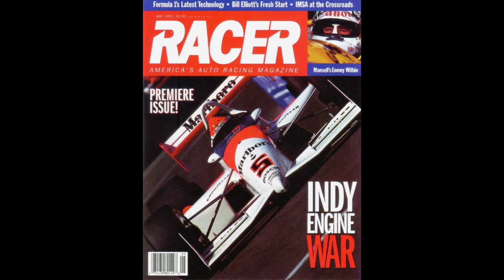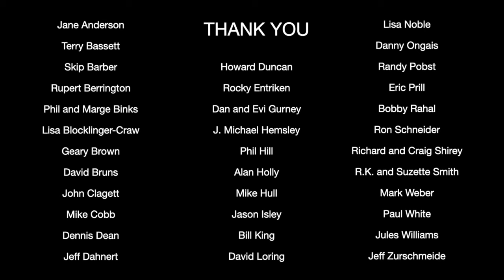Paul Pfanner's SCCA Woolf Barnato Award acceptance remarks with SPORTSCAR team (1978-2024)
SCCA SPORTSCAR Magazine Executive Publisher, and CEO of Racer Media & Marketing, Inc., Paul Pfanner delivers his thoughts and thanks upon receiving the club's highest honor, the Woolf Barnato Award.

The company Paul co-founded in December of 1979 published SPORTSCAR Magazine from the January 1984 issue through the January/February 2024 edition that celebrates the 80th Anniversary of the SCCA and of SPORTSCAR Magazine.

This 462nd issue produced by the company also marks 40 Years of dedicated service to the club by the RACER Media & Marketing, Inc. team. The SCCA recently announced that SPORTSCAR will cease its reguar publishing schedule at the end of the contract with RM&M, and the club's resources with be redirected to new member communications and engagement initiatives. The Racer Media & Marketing, Inc. team is grateful for our long and successful relationship with the SCCA that spanned five decades and two centuries.